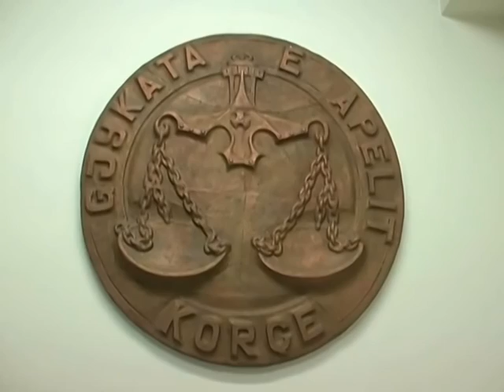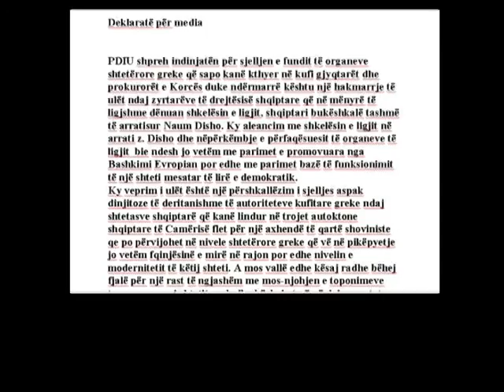DENUAN NAUM DISHON GREQIA NUK LEJON TE HYJNE GJYQTARET NE KAPSHTICE LAJM